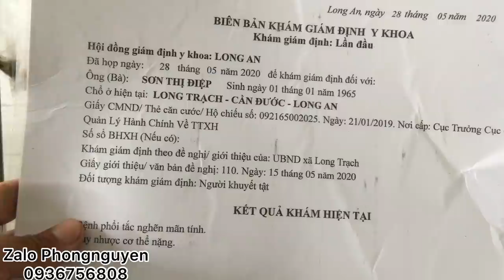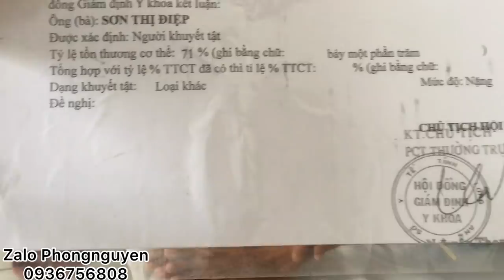Cô Điệp tình hình sức khỏe chuyển biến xấu nhập viện BV Cần Đước.